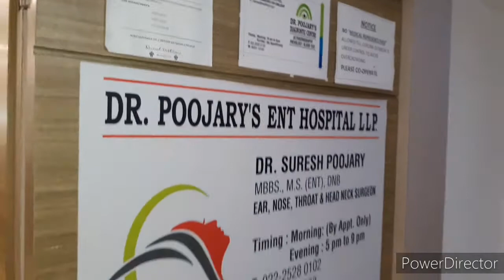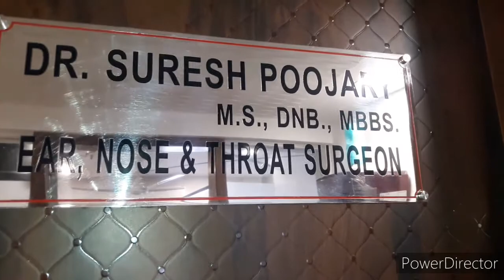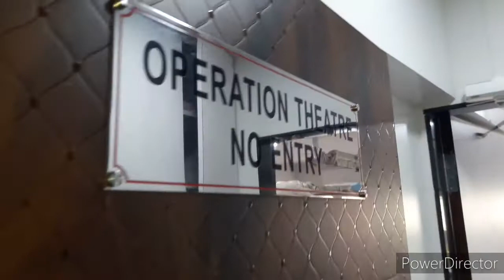Ayudha Puja-2020 Celebration